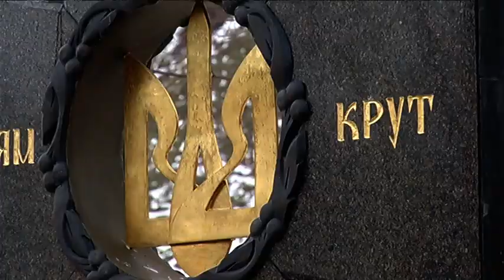Арсеній Яценюк та члени Уряду вшанували пам’ять Героїв Крут